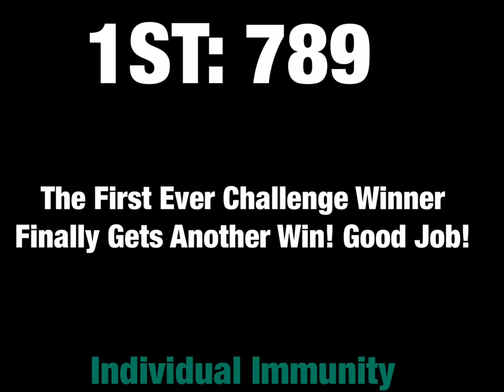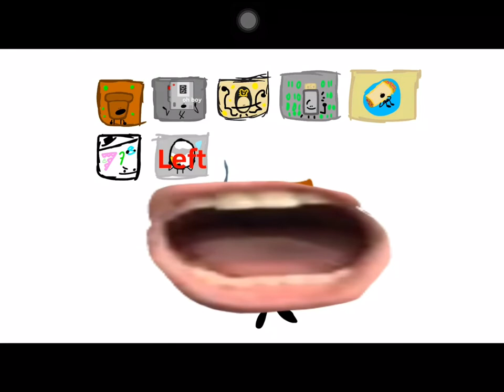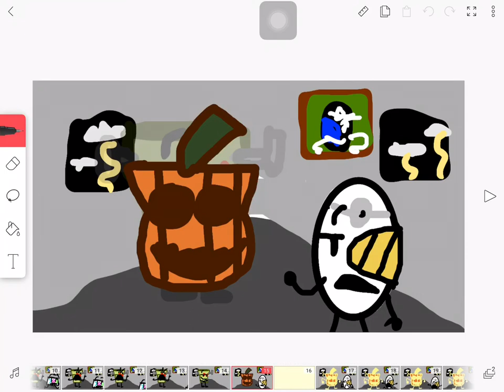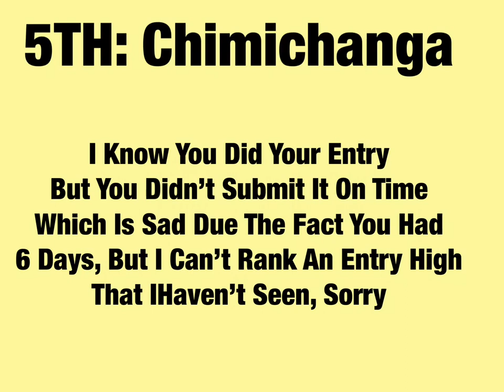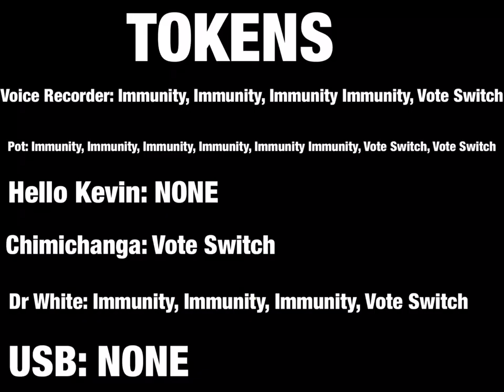OCA Challenge 11 Results!